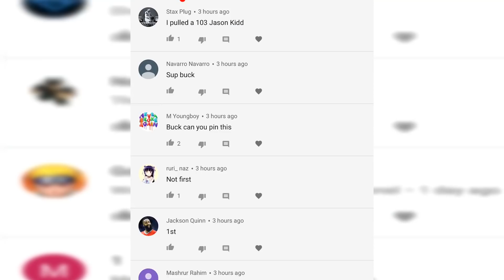CLAIMING MY 103 OVR PLAYOFFS UNDERDOGS MASTER NO MONEY SPENT!!! ROAD TO THE TOP EP. 46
Here's where i get my beats-